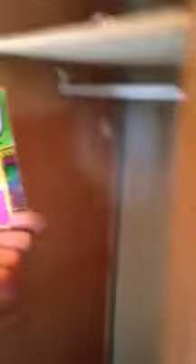Manouche en colère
En France dans le Loir-et-Cher, Teddy montre à son pote un camping-car qu'il dit avoir acheté en Allemagne et dans lequel il aurait trouvé un groupe de roumains. Teddy va tenté de vanter les mérites de son camping-car neuf auprès de son ami, mais ce dernier va préférer tout détruire avec ses mains. Un véritable sketch avec de bels accents !